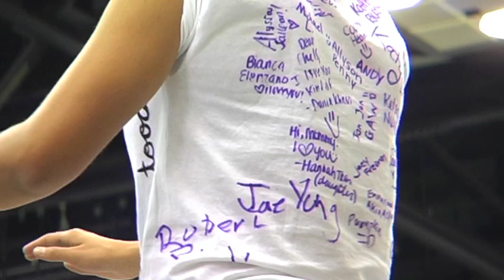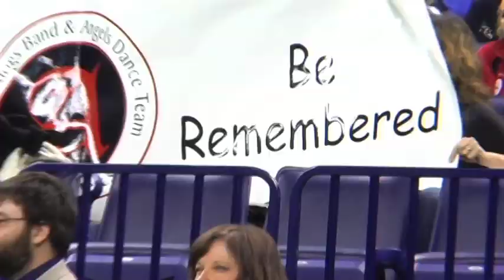Stephen F. Austin HS Band and Angels: 2010 BOA Grand Nationals Finalist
Stephen F. Austin HS Bulldog Marching Band and Angels Dance Team traveled to Indianapolis for The Bands of America Grand Nationals in November 2010. Here's a short film on their amazing trip and performances.